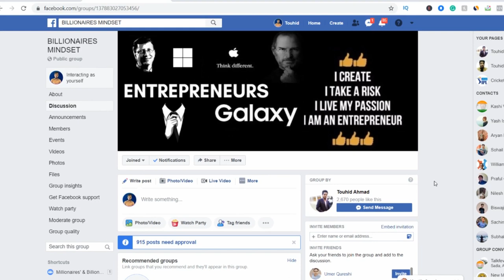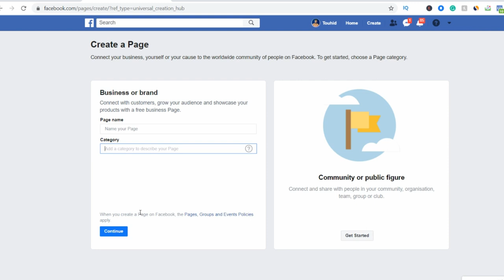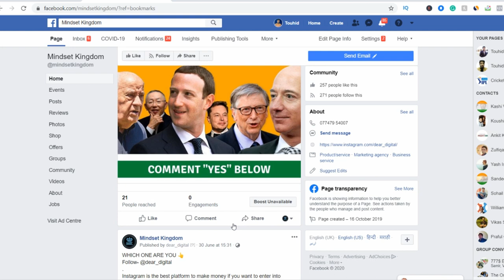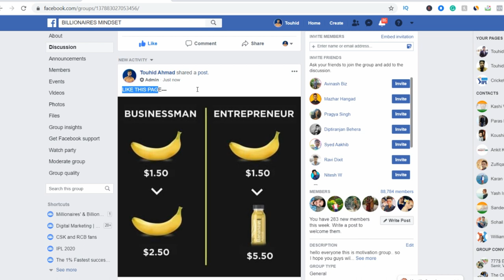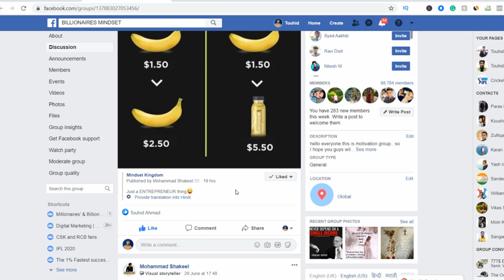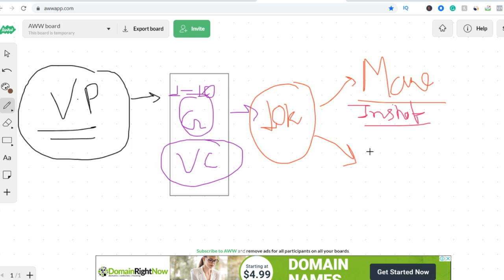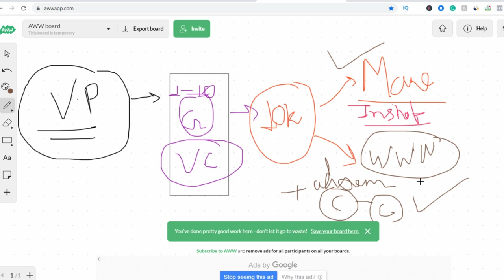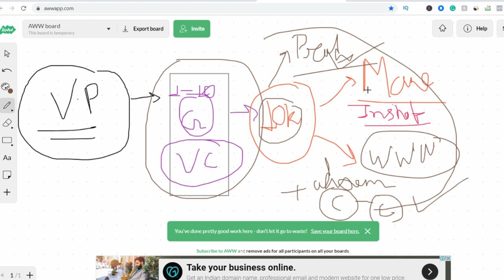How To Earn Money From Facebook page In 2020 & Facebook Page Monetization | Step By Step Full Guide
In this video, You will know how to make your Facebook pages atm and make 1000$ every month or more juts from mobile..

KEEP CONNECT
BE HAPPY.